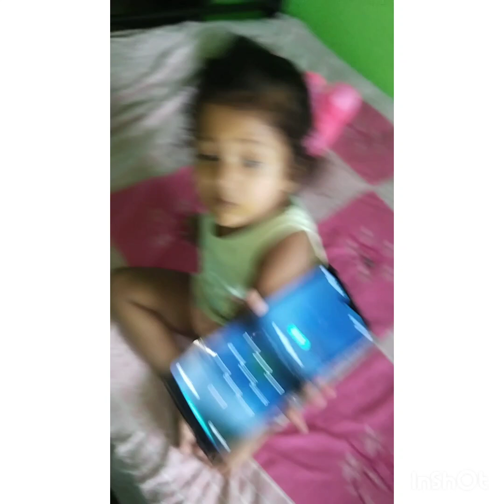ঘৰ গৈ এটা ডাঙৰ SURPRISE পালোঁ।কি কাৰণে আমি ঘৰ যোৱা নাছিলোঁ।